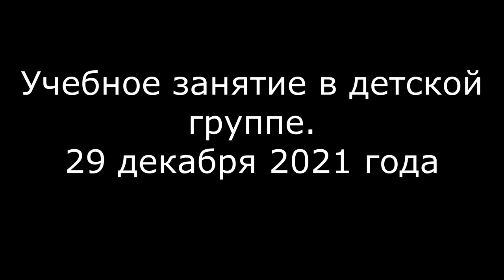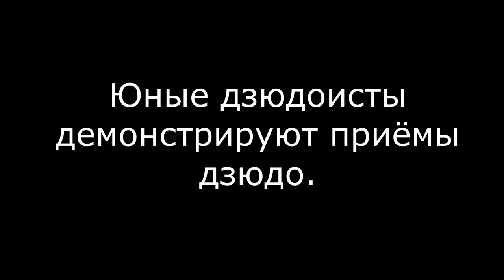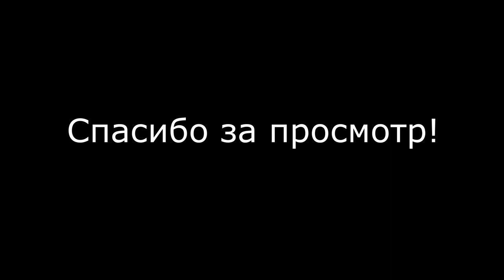ШКОЛА БОРЬБЫ РУСЛАНА САЗОНОВА В МЫТИЩАХ | СПЕЦИАЛЬНЫЙ РЕПОРТАЖ И ИНТЕРВЬЮ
Заслуженный мастер спорта России, чемпион мира по самбо, чемпион Европы по самбо, призёр универсиады по дзюдо, Руслан Сазонов и его школа борьбы в Мытищах.
Специальный репортаж Романа Карасева в рамках проекта "Мы изучаем дзюдо".
Партнёр проекта Fighting Films в России - кимоно и аксессуары для дзюдо.

В этом видео вы сможете увидеть:
- тренировка юных дзюдоистов;
- интервью с Русланом Сазоновым.